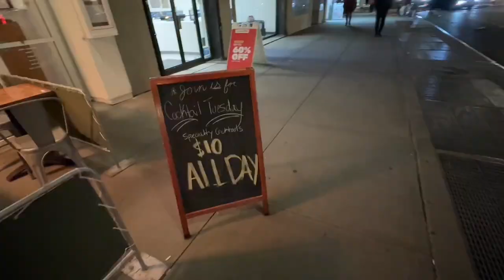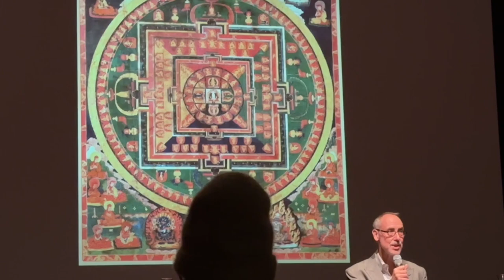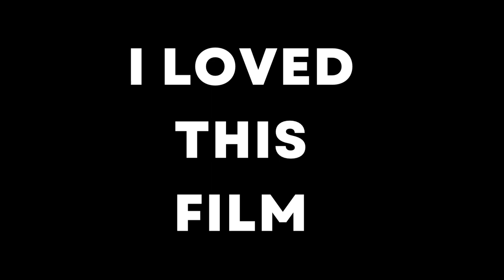Watched in Theater | STRANGER AT THE GATE | BEST DOCUMENTARY , Loved it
STRANGER AT THE GATE : A beautiful documentary, I watched in the theater, and also had an opportunity to meet the producers and main cast of the film.

Full movie available on the YouTube. It's link is below;

Must Watch.